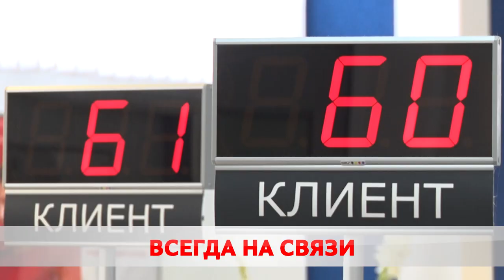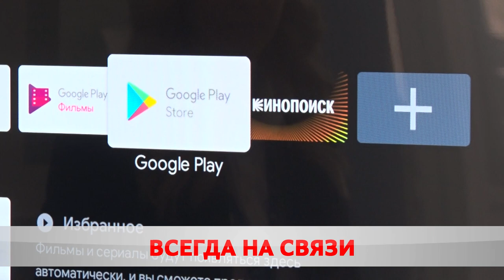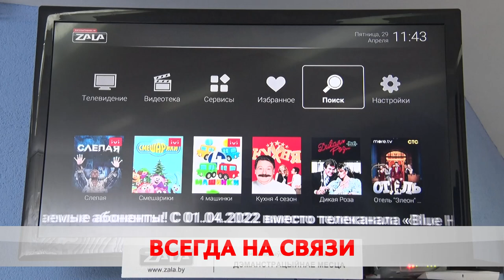Смарт тариф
Белтелеком заканчивает масштабную реконструкцию сети. В планах у компании провести современный и быстрый интернет во все уголки Бобруйска и района. Какие еще уникальные услуги доступны клиентам?